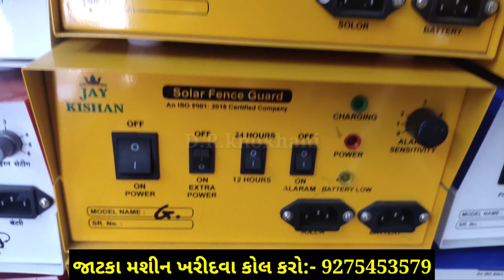John Deere 5036 c Tractor || જુનુ વેચવાનું છે || અમરેલી જિલ્લામાં || મોબાઈલ નંબર:- 6353928556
ખાસ નોંધ :- દોસ્તો વસ્તુઓ ના માલિક ને માત્ર દિવસે કોલ કરવો

My contacts about from D.R.KHOKHANI  :-